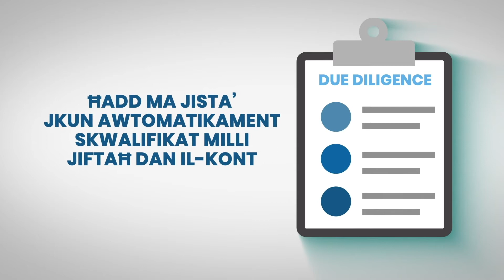MFSA | Kont ta' Hlas b'Karatteristici Bazici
Dan il-kont għandu l-iskop li jelimina l-esklużjoni finanzjarja fil-livell tal-UE,  jagħti lill-konsumaturi d-dritt li jkollhom aċċess għal servizzi bażiċi tal-kont tal-ħlas, jqajjem kuxjenza fost iċ-ċittadini tal-UE dwar il-kontijiet tal-ħlas u l-fornituri tasservizzi tal-ħlas. Tista ukoll iżżur fergħa tal-bank preferut tiegħek, izzur l-websajt tal-bank.